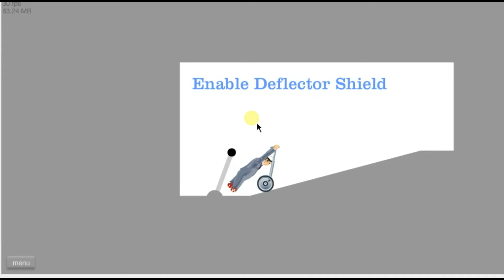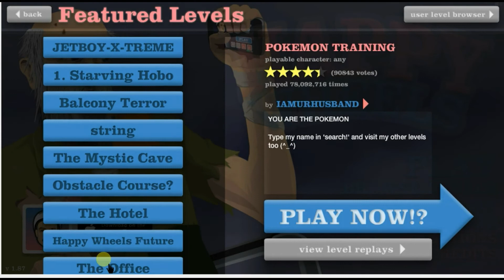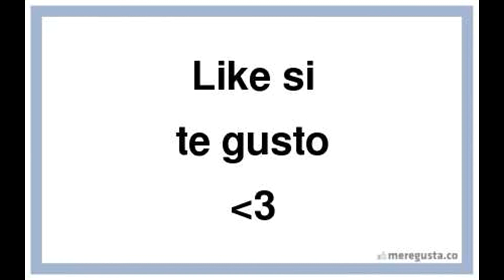HAPPY WHEELS EP1 MALDITAS ESPADAS